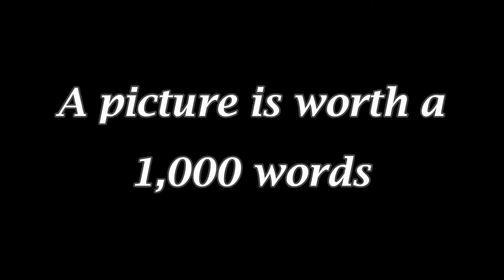Hollow metal door, frame and hardware supplied and installed by House of Doors - Roanoke, VA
A picture is worth a 1,000 words. Hollow metal door, frame and heavy duty commercial hardware supplied and installed by House of Doors - Roanoke, VA. House of Doors - Roanoke, VA is the premier supplier and installer of commercial doors, frames, hardware, toilet partitions and accessories as well as ADA low energy automatic door operators in the Roanoke and New River Valleys of Virginia. House of Doors - Roanoke, VA provides sales, service (repair) and installation of quality commercial doors, door frames, door hardware, ADA automatic operators, electronic access control, bath accessories and bath partitions. Located in Roanoke, Virginia.